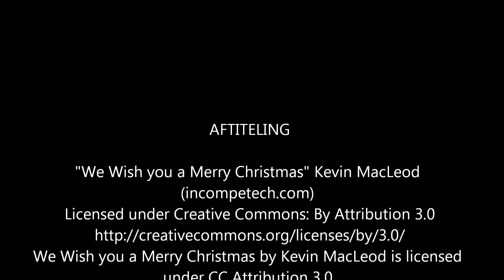4: Kerstbloemschik ideeën | Weihnachts & Advent Deko Ideen | Christmas Deco ideas | DekoideenLand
Kerstimpressies van DekoideenLand. Foto's van Kerst- / Advents decoraties (kerstbloemstukken) om zelf te maken deel 4.

Bedankt voor het kijken. Fijne feestdagen.
Veel bloemschik plezier.
 groetjes DekoideenLand MrsT45andabit (-:

Weihnachtsimpressionen von DekoideenLand. Fotos von Weihnachts/ Adventsgesteck zum selber machen.

Frohe Festtage. Ich wünsche Euch viel Spaß mit Eurer DIY-Blumendeko.

Christmas impressions from DekoideenLand. Photos of Christmas / Advent arrangements (centerpieces) which you can use to make a lovely Christmas arrangement/ centerpiece.

I wish you lots of fun making your flower arrangement.
Greetings DekoideenLand MrsT45andabit (-:

Jule blomster dekoration.